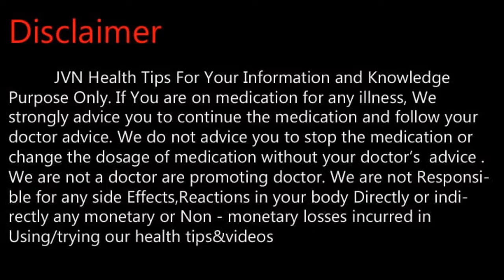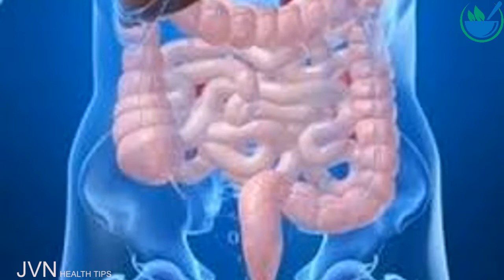தினமும் பீட்ரூட் ஜூஸ் குடிக்கலாமா ?Tamil Health and Beauty Tips | JVN Health